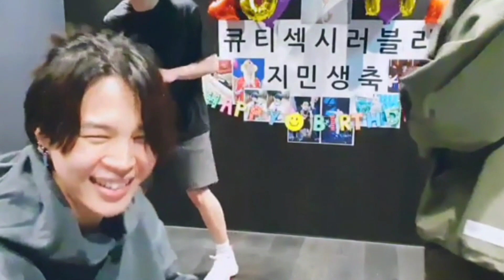3 J's Together!! 💜🤧 Jimin's Birthday Vlive😇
ENG SUB] JIMIN BIRTHDAY LIVE VLIVE (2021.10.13) BTS VLIVE 2021